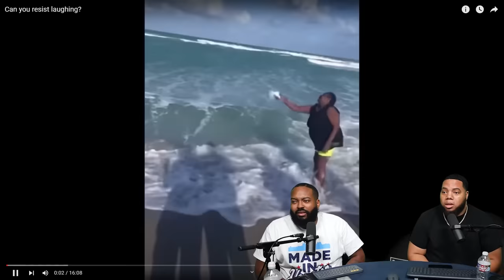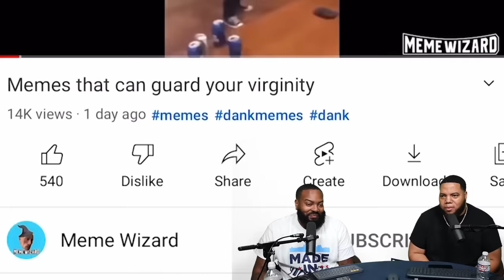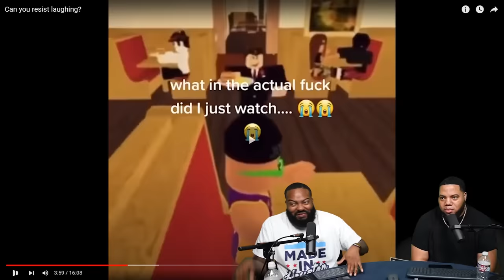INTHECLUTCH TRIES TO RESIST LAUGHING!